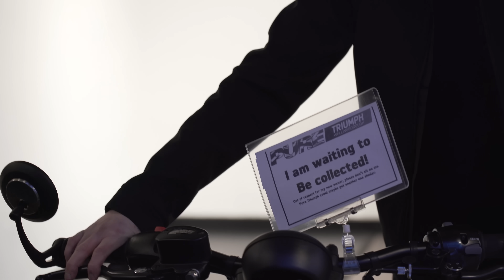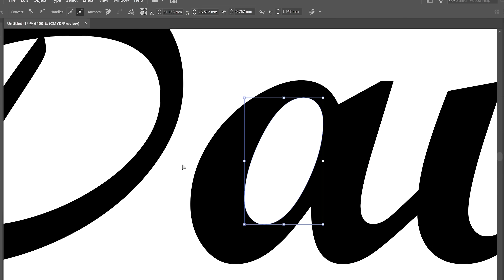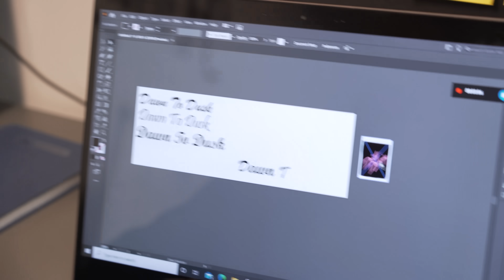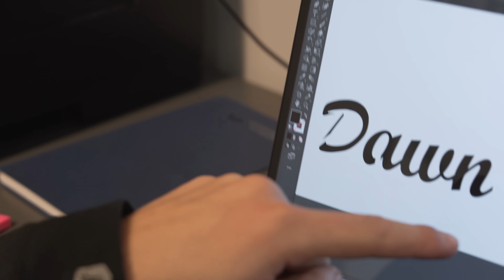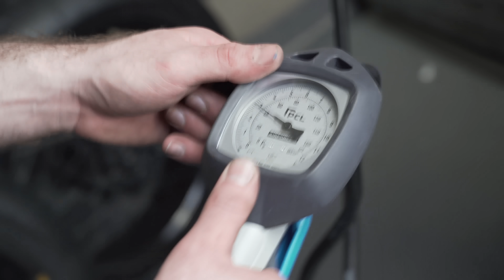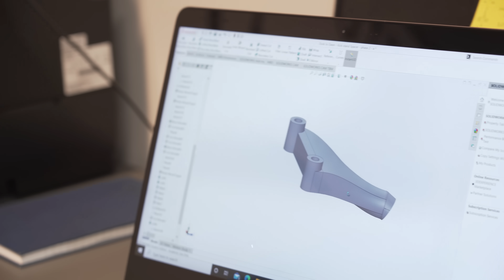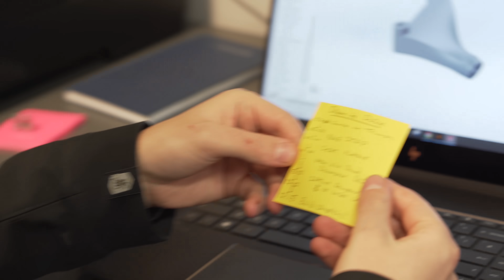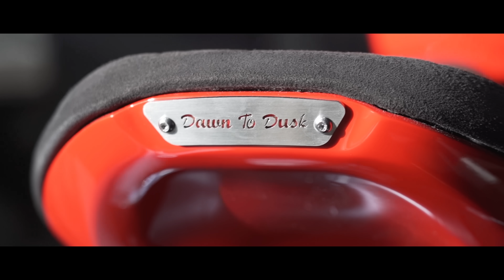Rebuilding a Triumph Bobber in JUST 1 DAY - Dawn to Dusk Challenge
We have a MAMMOTH task on our hands in this TH instalment! Jody and the team race against the clock to attempt to build a fully custom Thornton Hundred wide wheel Bobber in JUST ONE DAY!

CAN IT BE DONE?!

Making everything from custom handle bar indicators to a fully fabricated exhaust in ...you guessed it, just one day!